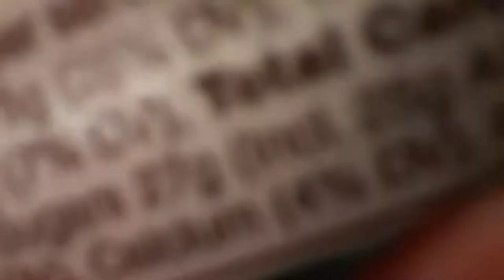milkyway salted caramel